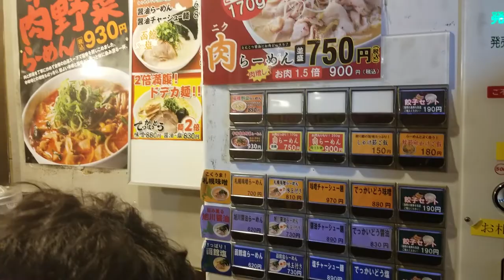Qualities of a Successful Tour Director and Guide